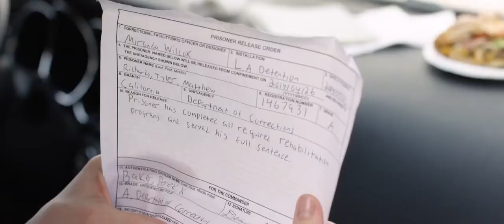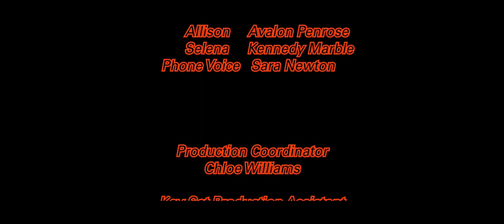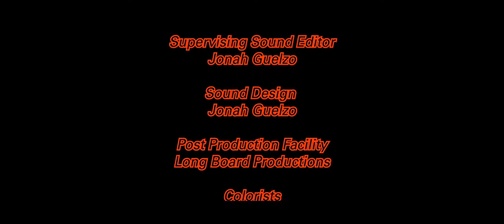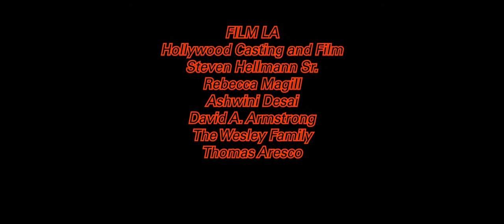Friends Who Kill Movie Based On A True Story